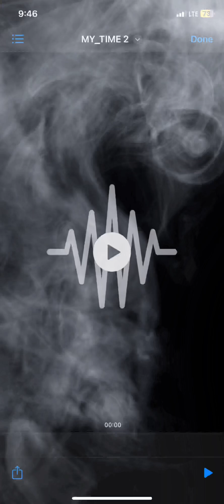OFFICIAL AUDIO MY TIME